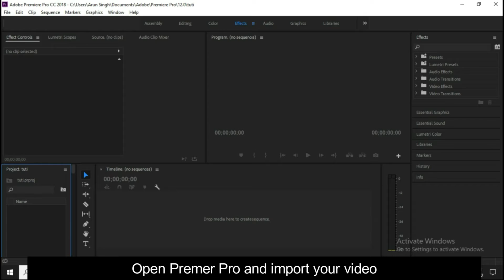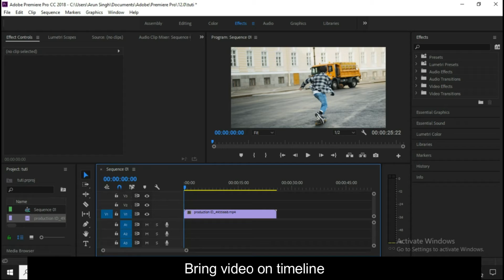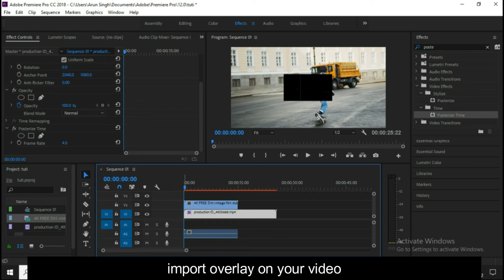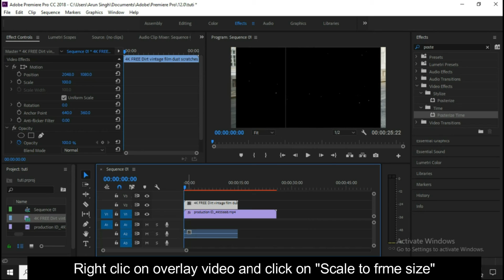Convert Any Video To Stop Motion Video in Premier Pro | Tricks Junction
I'll show you, How to make stop motion look in your videos.